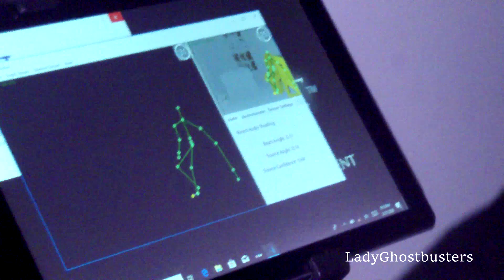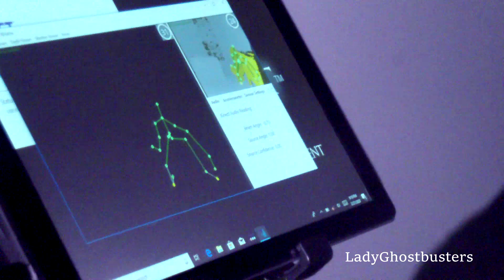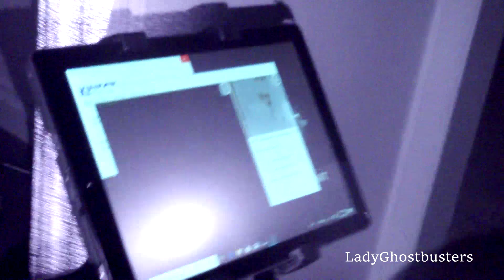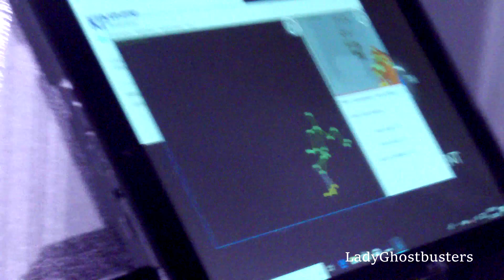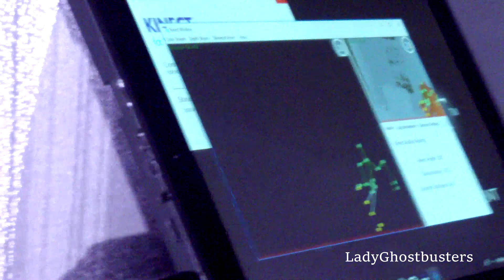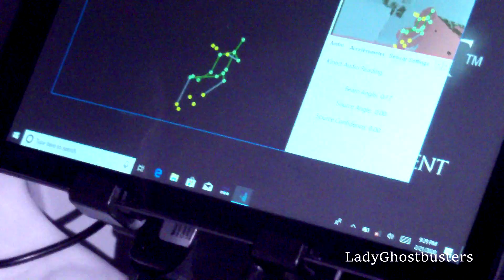LadyGhostbusters - Vernon Crossing Investigation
New Jersey's LadyGhostbusters invite Mike out of his first ever paranormal investigation.  Enjoy!

In the Shadow of Big Red Eye explores the enigmatic world of Bigfoot, delving deep into research techniques, evidence analysis, and investigatory expeditions. Originating from a 1970s sighting by a park ranger at High Point State Park (NJ), reports of Sasquatch with glowing red eyes have surfaced nationwide. Join us as we travel to potential Sasquatch habitats, showcasing real, unscripted, and genuine Bigfoot investigations.

Our content is not about the view counts; it's crafted for enthusiasts and true believers who appreciate thorough, informative, and engaging content. Not every episode features dramatic encounters; true bigfooting is unpredictable. But every viewing is a step into the heart of nature.

🌿👀 Tag along for real Bigfoot evidence and adventures!

🌿 *Engage with Nature:* Our videos encourage you and your loved ones to explore the outdoors.
🎥 *Genuine Content:* All videos are real, unscripted, and focused on actual Bigfoot evidence.
🔍 *Learn from Experts:* Insights into advanced research and investigation techniques.

Experience the thrill of the hunt and the beauty of nature with us!

➡️As always, the reasoning behind all my videos is to entice friends and families to get outside and into nature.

All of our videos are: ✔️Real  ✔️Unscripted  ✔️ Actual Bigfoot Evidence